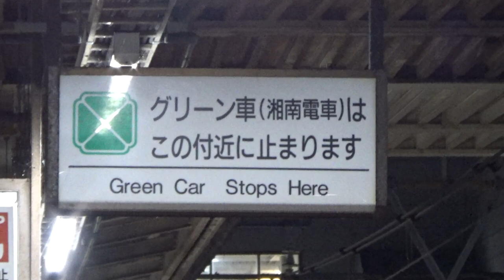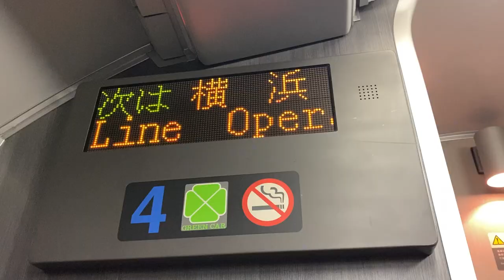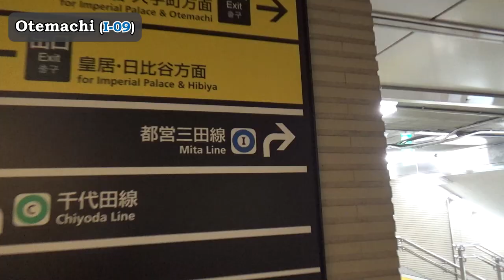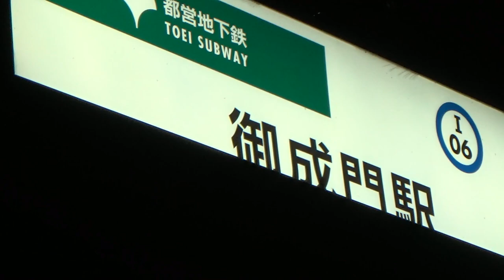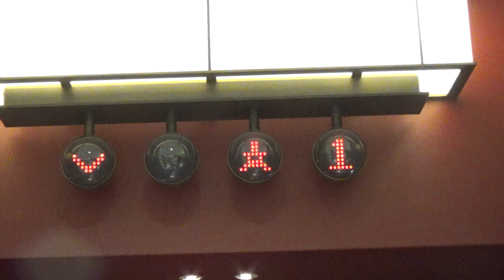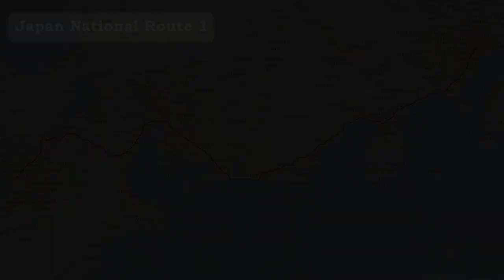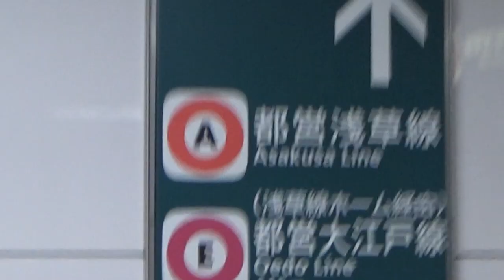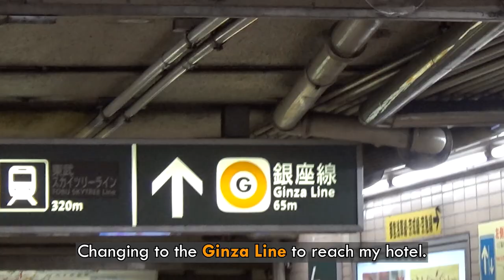Tokyo Tower Walkthrough | Japan travel vlog 2023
Continuing from my previous video (which you can watch I went to check out Tokyo Tower at night, because I've got time to spare.

Timestamps:
00:00 Journey to Tokyo Tower
03:28 Tower tour
09:04 Return journey